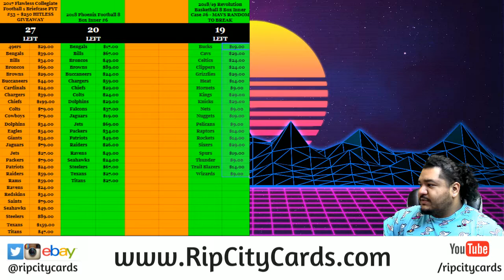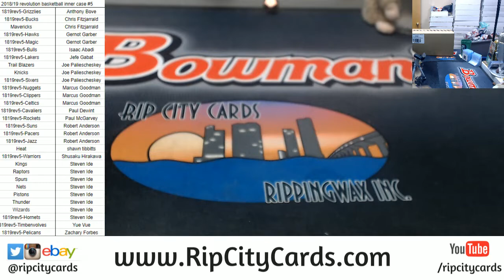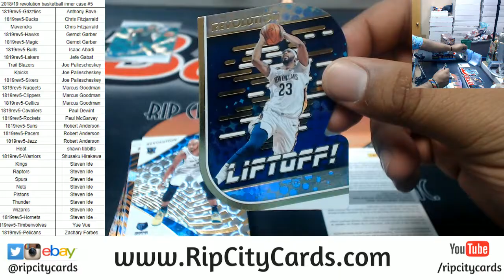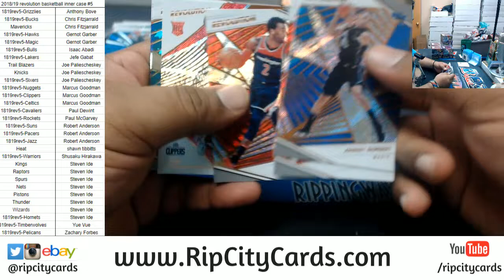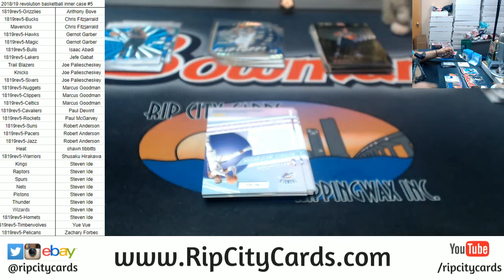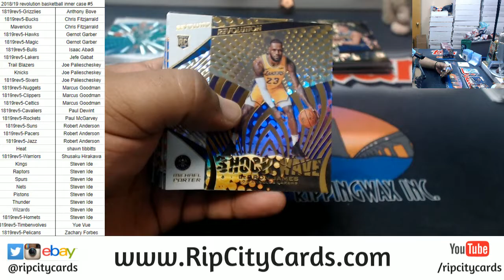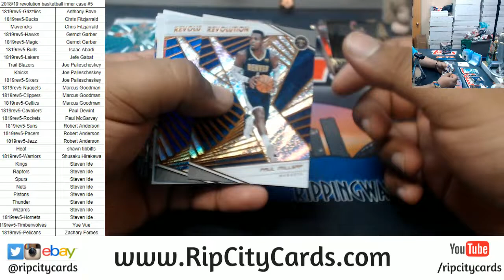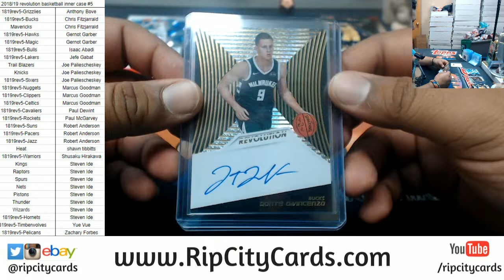2018/19 Revolution Basketball Inner Case #5 RCC